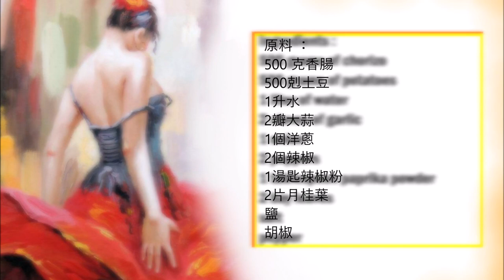La Rioja Potato Chorizo ​​Stew / 拉里奧哈土豆香腸燉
English :
500 grams of chorizo
500 grams of potatoes
1 liter of water
2 cloves of garlic
1 onion
2 peppers
1 tablespoon paprika powder
2 bay leaves
Salt
pepper

Put some olive oil in a saucepan and add the diced onion, the chopped chorizo ​​and the chopped peppers then fry for 5 minutes.
Now add the spices and the finely chopped garlic, the potatoes cut into pieces and the water to the remaining ingredients.
Cook until the potatoes are done.

中文：
500 克香腸
500剋土豆
1升水
2瓣大蒜
1個洋蔥
2個辣椒
1湯匙辣椒粉
2片月桂葉
鹽
胡椒

在平底鍋裡放一些橄欖油，加入洋蔥丁，切碎的香腸和切碎的辣椒，然後炒5分鐘。
現在將香料和切碎的大蒜、切成塊的土豆和水加入剩餘的配料中。
煮至土豆熟。